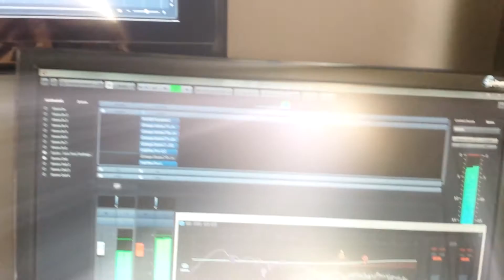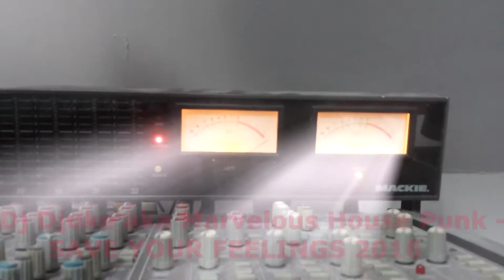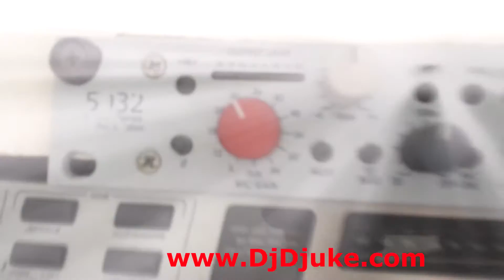Dj Djuke aka Marvelous House Punk - SAVE YOUR FEELINGS 2016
Here is the first Track as Marvelous House Punk called:
SAVE YOUR FEELINGS !